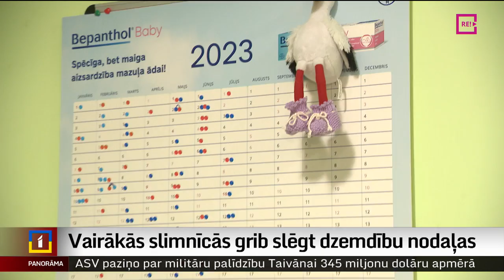Vairākās slimnīcās grib slēgt dzemdību nodaļas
Bez traumatoloģijas un ķirurģijas likvidēšanas vairākās reģionālajās slimnīcās, Veselības ministrija piedāvā slēgt arī dzemdību aprūpes pakalpojumus Gulbenē, Balvos un Dobelē. Pacientes attiecīgi novirzot uz Rēzeknes un Jelgavas slimnīcām. Šādas pārmaiņas ministrijā pamato ar pacientu drošības un ārstniecības kvalitātes interesēm. Bet reģiona mediķiem tas ir liels šoks un pārsteigums, sajūsmā nav arī topošās māmiņas. Dobelē par to uzzinājuši tikai ceturtdien, kad ziņa parādījās atklātībā. Plašāk Vitas Anstrates sižetā.